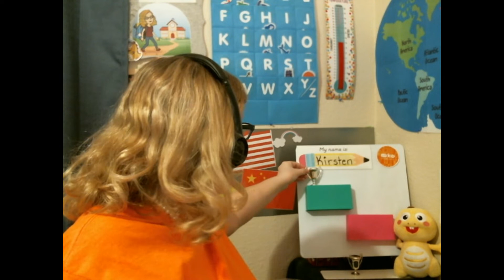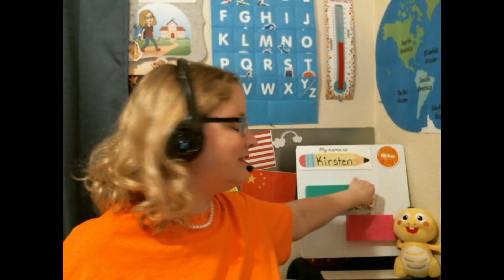Confessions of a VIPKid Prop Hoarder: Easiest secondary rewards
These are two of my easiest rewards for my classes. It is easy to put together, inexpensive to purchase and always a great go-to if you aren't sure what reward to use.

If you are interested in becoming a VIPKID Teacher and would like my help in the process please feel free to use my referral code: KIRST0042 and send me an email to get all of my tricks and tips to getting hired and having a successful VIPKID teaching career.